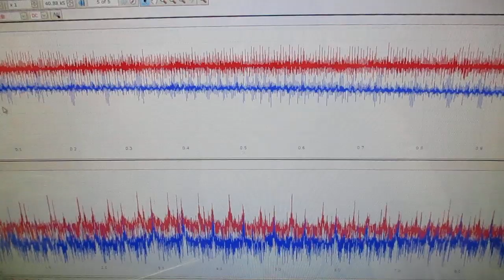超音波と表面弾性波（オリジナル超音波システムの開発技術） ultrasonic-labo